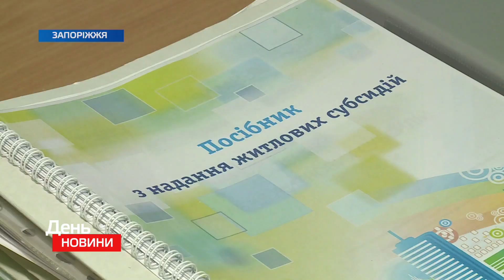В Україні подовжили адаптивний карантин: як це позначиться на виплаті субсидій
В Україні до першого жовтня триватиме адаптивний карантин. Відповідне рішення Уряд ухвалив іще на початку серпня.